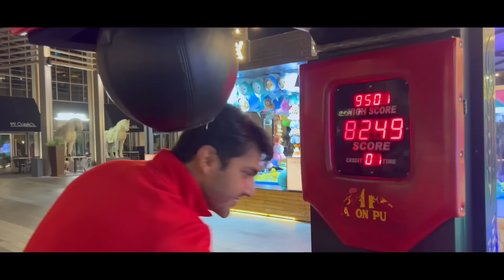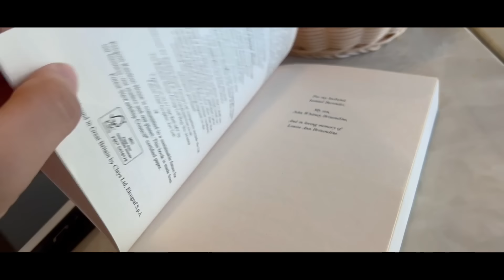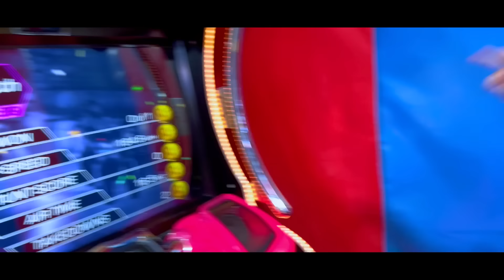FUN FILLED FAMILY ACTIVITIES | DUBAI TRIP WITH THE FAM | PART TWO | 2022